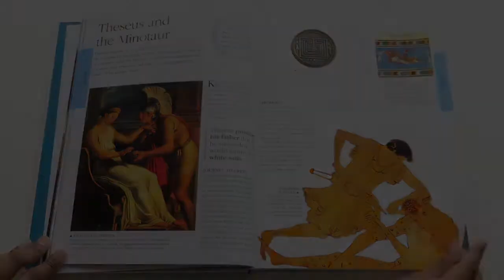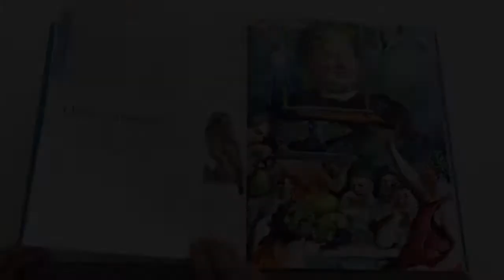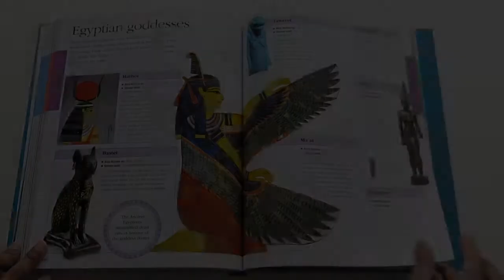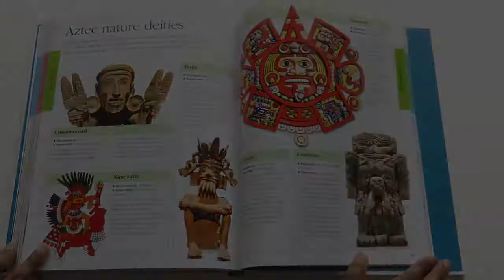Myths, Legends, and Sacred Stories: A Visual Encyclopedia by DK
This is a  flip through review of "Myths, Legends, and Sacred Stories: A Visual Encyclopedia" by DK.